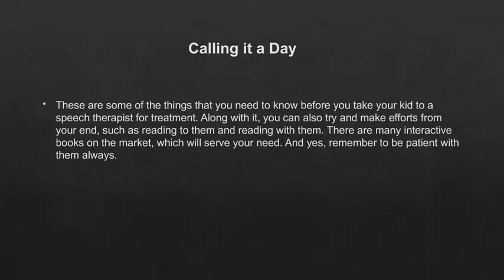Facts to Know Before You Consult a Speech Language Therapist for Kids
Let us take a look at some of the most essential facts that will give you a better perspective before you settle for speech therapy for kids in Dubai.For more info